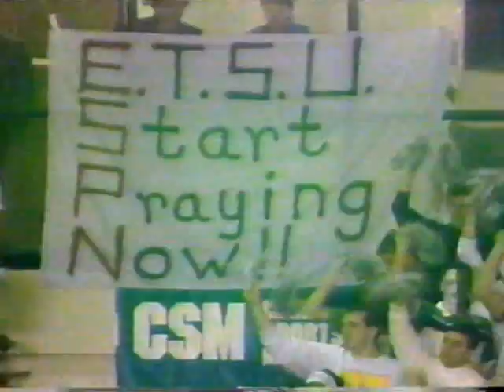ETSU at Charlotte - 1991 College Basketball Game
1991 College Basketball game between the East Tennesssee State Buccaneers and the Charlotte 49ers played inside the Mine Shaft in Charlotte, North Carolina and orginally played and broadcasted live at Midnight on ESPN.